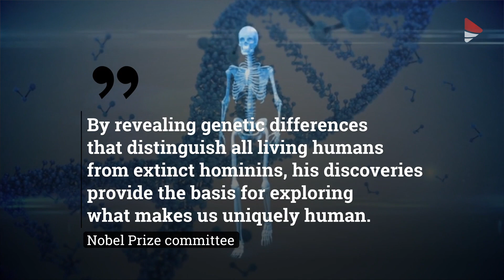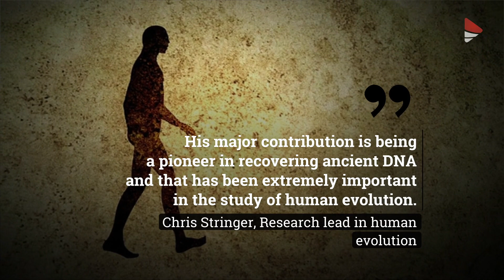Nobel win for Swede who unlocked secrets of Neanderthal DNA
Swedish scientist Svante Paabo won the Nobel Prize in medicine Monday for his discoveries on human evolution that provided key insights into our immune system and what makes us unique compared with our extinct cousins, the award’s panel said.

Paabo spearheaded the development of new techniques that allowed researchers to compare the genome of modern humans and that of other hominins — the Neanderthals and Denisovans.

While Neanderthal bones were first discovered in the mid-19th century, only by unlocking their DNA — often referred to as the code of life — have scientists been able to fully understand the links between species.

This included the time when modern humans and Neanderthals diverged as a species, determined to be around 800,000 years ago, said Anna Wedell, chair of the Nobel Committee.

“Paabo and his team also surprisingly found that gene flow had occurred from Neanderthals to Homo sapiens, demonstrating that they had children together during periods of co-existence,” she said.

This transfer of genes between hominin species affects how the immune system of modern humans reacts to infections, such as the coronavirus. People outside Africa have 1-2% of Neanderthal genes.

Paabo and his team also managed to extract DNA from a tiny finger bone found in a cave in Siberia, leading to the recognition of a new species of ancient humans they called Denisovans.

Wedell described this as “a sensational discovery” that subsequently showed Neanderthals and Denisovan to be sister groups which split from each other around 600,000 years ago. Denisovan genes have been found in up to 6% of modern humans in Asia and Southeast Asia, indicating that interbreeding occurred there too.

“By mixing with them after migrating out of Africa, homo sapiens picked up sequences that improved their chances to survive in their new environments,” said Wedell. For example, Tibetans share a gene with Denisovans that helps them adapt to the high altitude.

“Svante Pääbo has discovered the genetic make up of our closest relatives, the Neanderthals and the Denison hominins,” Nils-Göran Larsson, a Nobel Assembly member, told the Associated Press after the announcement.

“And the small differences between these extinct human forms and us as humans today will provide important insight into our body functions and how our brain has developed.”

Paabo said he was surprised to learn of his win on Monday.

“So I was just gulping down the last cup of tea to go and pick up my daughter at her nanny where she has had an overnight stay, and then I got this call from Sweden and I of course thought it had something to do with our little summer house in Sweden. I thought, ‘Oh the lawn mower’s broken down or something,’” he said in an interview posted on the official home page of the Nobel Prizes.

He mused about what would have happened if Neanderthals had survived another 40,000 years. “Would we see even worse racism against Neanderthals, because they were really in some sense different from us? Or would we actually see our place in the living world quite in a different way when we would have other forms of humans there that are very like us but still different,” he said.

Paabo, 67, performed his prizewinning studies in Germany at the University of Munich and at the Max Planck Institute for Evolutionary Anthropology in Leipzig. He is the son of Sune Bergstrom, who won the Nobel prize in medicine in 1982. According to the Nobel Foundation, it’s the eighth time that the son or daughter of a Nobel laureate also won a Nobel Prize.

Scientists in the field lauded the Nobel Committee’s choice this year.

David Reich, a geneticist at Harvard Medical School, said he was thrilled the group honored the field of ancient DNA, which he worried might “fall between the cracks.”

By recognizing that DNA can be preserved for tens of thousands of years — and developing ways to extract it — Paabo and his team created a completely new way to answer questions about our past, Reich said. That work was the basis for an “explosive growth” of ancient DNA studies in recent decades.

“It’s totally reconfigured our understanding of human variation and human history,” Reich said.

Dr. Eric Green, director of the National Human Genome Research Institute, called it “a great day for genomics,” a relatively young field first named in 1987.

—David Keyton, Frank Jordans And Laura Ungar, The Associated Press